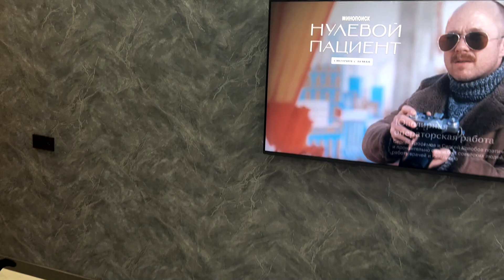КОСМЕТИЧЕСКИЙ РЕМОНТ | СОВРЕМЕННЫЙ РЕМОНТ ЗАЛА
Всем привет Уважаемые, сделали косметический ремонт в зале. от души за просмотр!